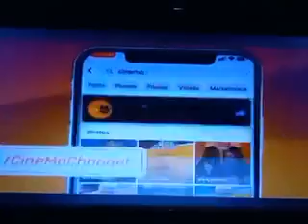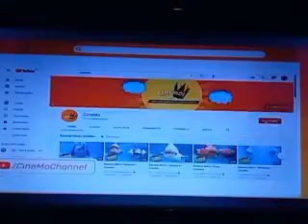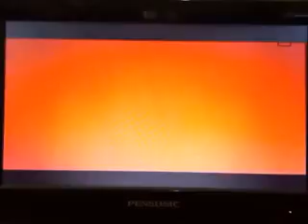CINEMO: SUPER MORNING SINE SCHEDULE (FEBRUARY 22, 2023)